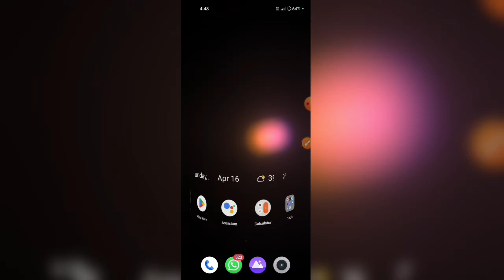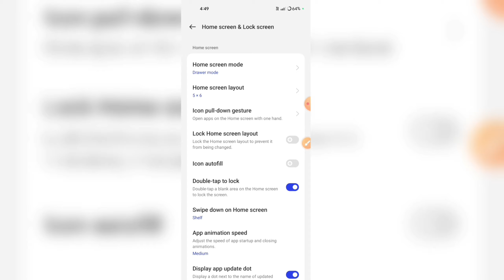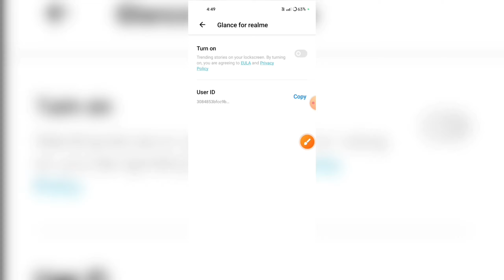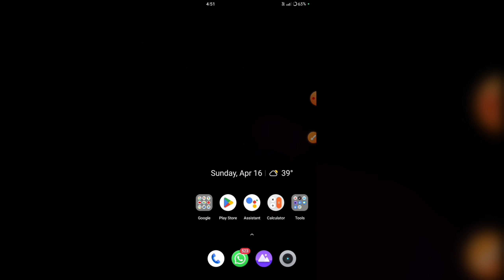New features & Full Review | Realme c35 New update | Realme C35 Android 12 Update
Realme C35 Android 12 Update | New features & Full Review | Realme c35 New update

Aapko agar kisi prakar ka koi samasya hai to aap mujhe Instagram per sampark kar sakte hain uska link niche de diya hun aur follow jarur kar lijiyega

realme c35 android 13 update kab
aayega
realme c35 android 13 update date
realme c35 me android 13 update kaise kare
realme c35 me android 13 update kab aayega
realme c35 new update android 13
cara update realme c35 android 13
cara update realme c35 ke android 13
cara mengupdate realme c35 ke
android 13
realme c35 ram expansion
realme c35 game space
realme c35 new update android 12 features
realme s edition android 12
realme c31 android 12 update
realme s edition
realme c35 new features
realme c35 update android 11
realme c35 android 12 update
kaise kare
realme c35 new update android 12
realme c35 new update 2023
realme c35 new unboxing
realme c35 new update today
realme c35 new update bluetooth problem
realme c 35 new update setting
realme c 35 new update app lock
realme c 35 new update september 2022
realme c35 android 12 update features
realme c35 android 12
realme c35 android 12 features
realme c35 android 12 update review
realme c35 android 12 update kaise kare
how to show data usage on notification bar realme c35
realme c35 mein used data kaise show kare
realme c35 enable daily data used
hindi
gyan xyz suraj
realme c35 me daily data used kaise on kare
realme c35 data used notification kaise on kare
realme c35
how to set data usage in notification bar in realme c35
daily data used realme c35
on setting
Realme c35 Enable Data Usage Notification Bar
realme new update 2023

Audiance Search 🔍
realme c35
realme c35 unboxing
realme c35 reviews
realme c35 update kaise kare
realme c35 update android 12
realme c35 update problem
realme c35 update features
realme c35 update nahi ho raha hai
realme c35 update kaise hoga
realme c35 update telugu
realme c35 update new
realme c35 antutu score
realme c35 and realme 9i
realme c35 and iphone
realme c35 and boxing
realme c35 android 13 update
realme c35 android 12 update date
realme c35 android 12 update new features
realme c35 android 12 update download
realme c35 android 12 update problem
realme c35 android 12 update malayalam
realme c35 android 12 update tamil

Vivo Theme Apply करे फ्री में || vivo mein free theme kaise download karen | vivo free theme 2022 |

Vivo T1 44W Tips and Tricks | Vivo T1 44W Top 50+ Hidden Features in Hindi

Realme C35 Android 12 Update New Features & Full Review || Realme C35 New Update || Android 13

1. realme phone mein used data show kaise  kare 2022
2. realme c35 data usage settings
3. data limit setting
4. how to show data usage on notification bar realme c35
5. daily data use not show
6. how to show data usage on notification bar
7. realme c35 set data usage on notification
8. bar realme c35 data usage notification
9. how to show data usage on realme c35
10. realme c35 data usage settings

THANKS ❤️😘